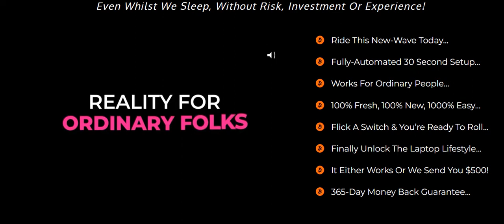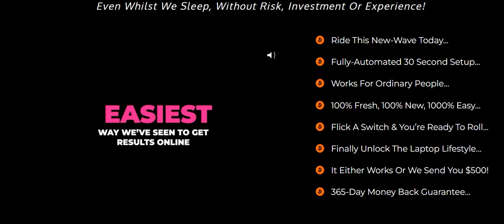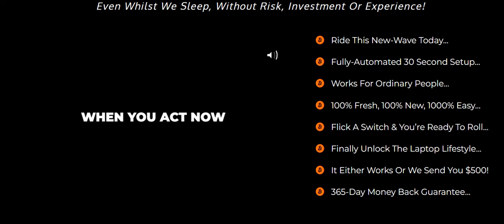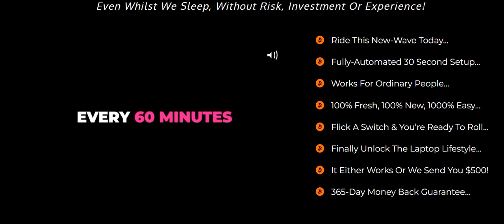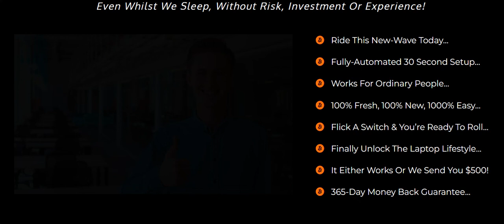KOIN REVIEW | GET $39 FREE BITCOIN PER MONTH | MAKE MONEY ONLINE | CRYPTO CURRENCY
Koin Review
In my Koin Review, I will show you the software and show you the Pros and Cons of these types of software.

Check out my review so you can make an informed decision before purchasing Koin.

Launch Date & Time:  Monday 4th April @ 11am EST

Vendor - Billy Darr

I will not promote this it has no value.

Alternative Free Website

OTOs Information Only - I DO NOT Endorse These Upgrades

Front End: KOIN - $17
The World's One & Only App That Gets Us "$39 In FREE Bitcoin" Every 12 Hours!!

Upsell 1: KOIN - Unlimited Edition - $47
The Unlimited Edition of KOIN lets your customers earn $50 in FREE Bitcoin every 6 hours..

Upsell 2: KOIN - Done-For-You Edition - $297
In this upgrade, our team sets up the software for your customers to ensure they get paid.

Upsell 3: KOIN - AutoPilot Edition - $39
Your customers will be able to activate all the automation features within KOIN.

Upsell 4: KOIN - Ethereum Edition - $39
Your customers will also be able to mine and get paid in Ethereum.

Upsell 5: KOIN - Franchisee Edition - $197
We’ll give your customer reseller rights to the entire funnel at 100% commissions.